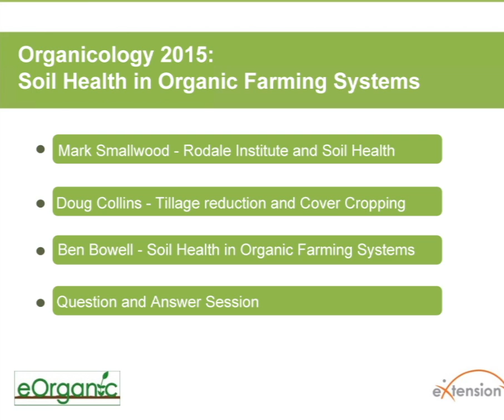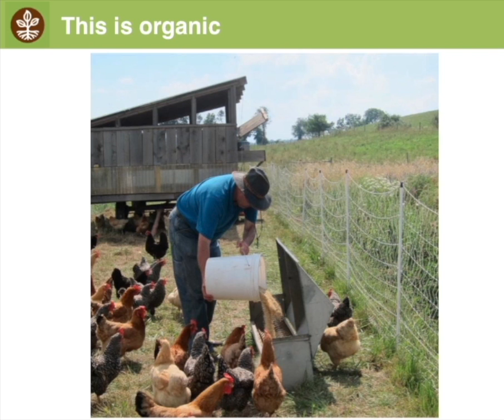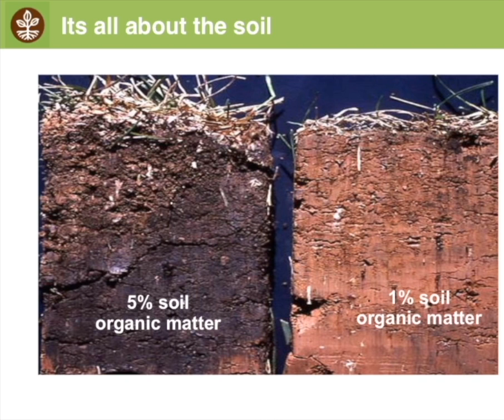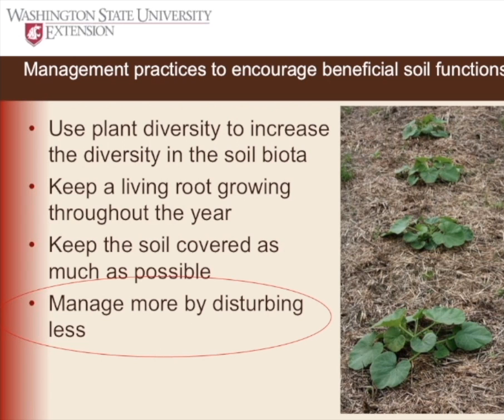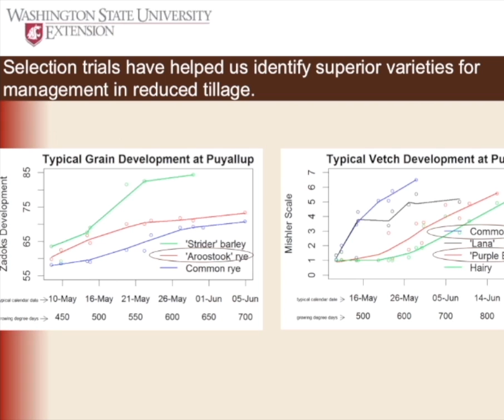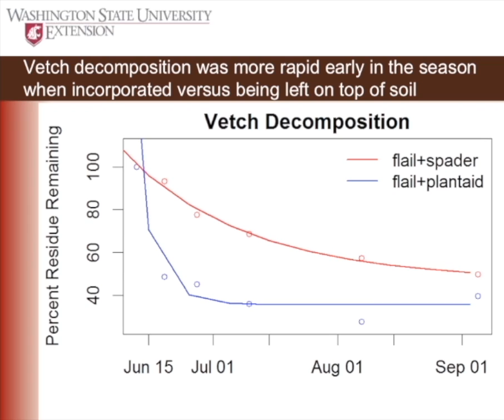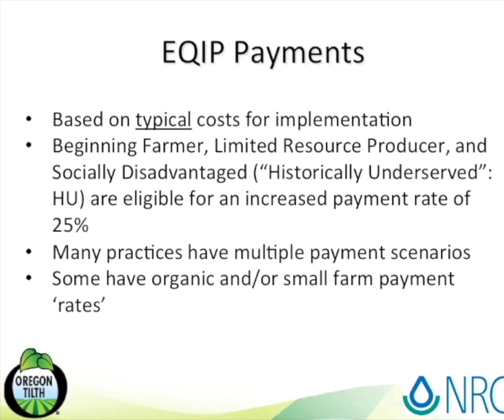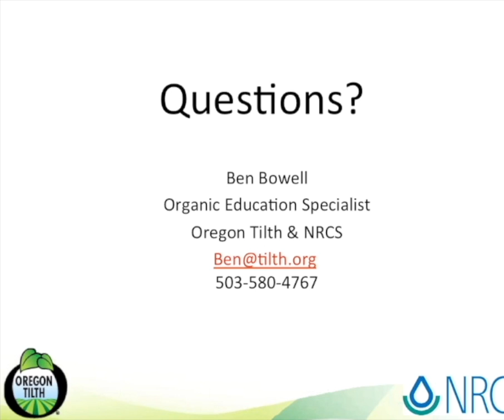Organicology 2015: Soil Health in Organic Farming Systems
Mark "Coach" Smallwood, The Rodale Institute and Soil Health - 00:54
Doug Collins, Small Farms Educator & Soil Scientist, Center for Sustaining Ag & Natural Resources, Washington State University: Tillage reduction and Cover Cropping - 46:32
Ben Bowell, Organic Education Specialist, Oregon Tilth and NRCS: Soil Health in Organic Farming Systems - 1:33:21
Question and Answer Session - 1:44:18